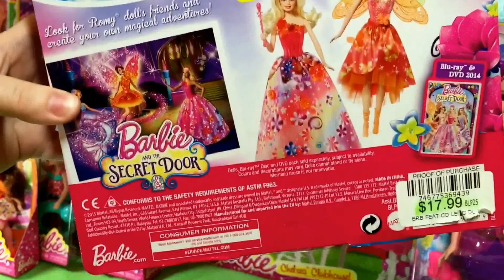Barbie and The Secret Door Transforming 2-in-1 Mermaid Remy Doll Unboxing and Review!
Hi Everyone! Tonight we had Huge Unboxing Party! We are opening our gorgeous Barbie and the Secret Door Transforming 2-in-1 Remy Doll. She is so fun!

Next videos we are opening some of our newest Big Toy Sale Barbies. After that it is Monster High Ghouls, Ever After High Dolls, and Disney Princesses. We also will soon unbox Disney Frozen Zaini Mystery Surprise Toy Chocolate Eggs, More Disney Princess Palace Pets, Paw Patrol, Jake and the Neverland Pirates and more!